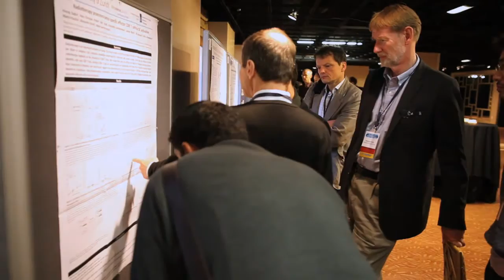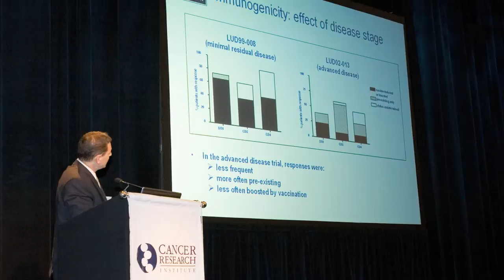Cancer Research Institute Overview